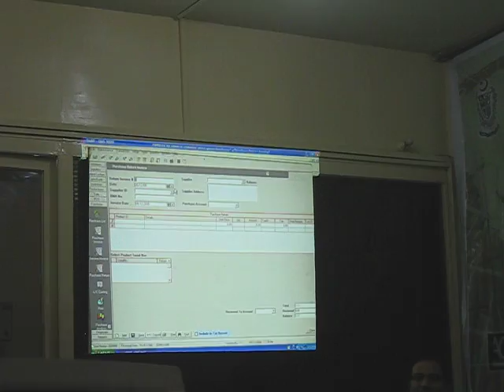SMEDA Accounting Program SMAP 5 Dec 2008 Lahore Pakistan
Pictures: 5 Dec 2008 Lahore Pakistan

Objectives / Description
Strengthen Accounting professionals for SMAP software implementation at SME locations.

Course Contents :

Introduction of SMAP Project

Installation and configuration of SMAP Software

SMAP Software Application Modules & Implementation

Methodology:
Presentation, Lecture, Handouts, Software demonstration, Quizzes, Case study, Interaction with participants followed with Q & A session

Date: Dec 04 - 06, 2008
Time: 9: 00 a.m. to 5:00 p.m. (first two days), 9: 30 a.m. to 12:30 p.m. (day: 03)

Venue: Quality Management Systems.9000 Consultants & Trainers FF 7, Leeds Centre, Main Boulevard, Gulberg III, Lahore

Course Fee: PKR 3,000 per participant only

Who Should Attend:
Accounting Professionals

Trainers Details:

Name: Mr. Asad Feroze
Description: Member ACA, Member ACCA, Advocate with Punjab Bar Council, Certified SMAP Network Member